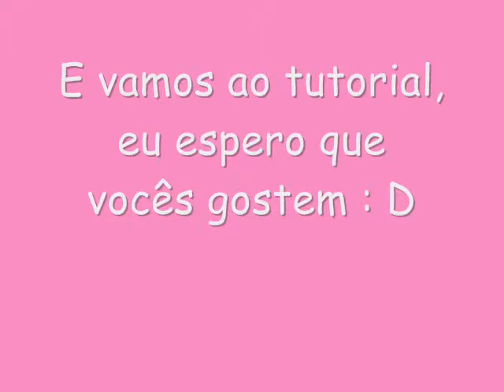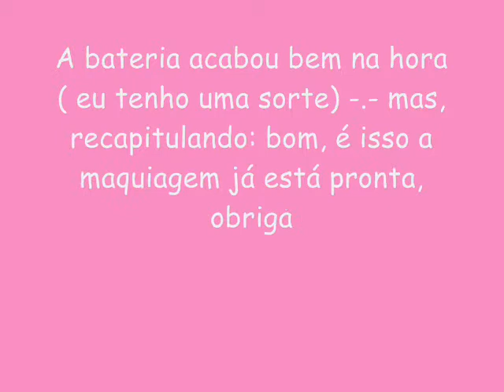- Natural, baby!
we. achei minha camera \õ/  Espero que vocês gostem, como diz no comecinho do video é uma maquiagem que parece que você não está maquiada, sacou? rs. Fiz com bastante carinho, e se acostumem a me ver com essa roupa "maravilhosa", pois a maioria dos tutorias eu farei antes de ir para o colégio, então é isso, beijo(:
Adicionem o delight no orkut we. \õ/